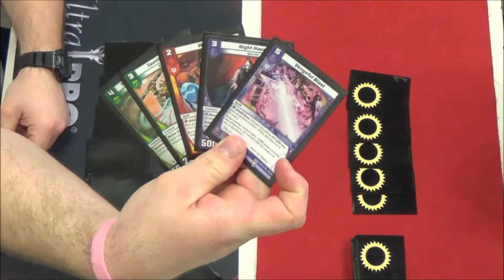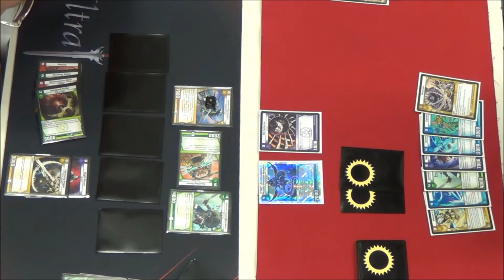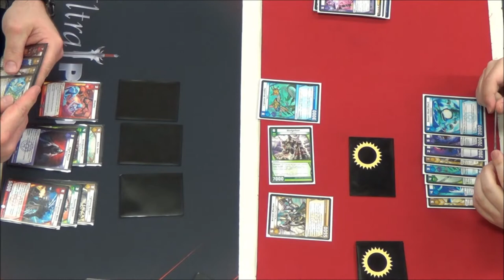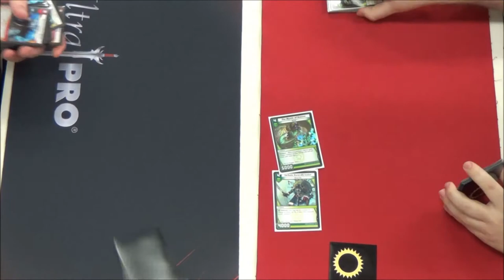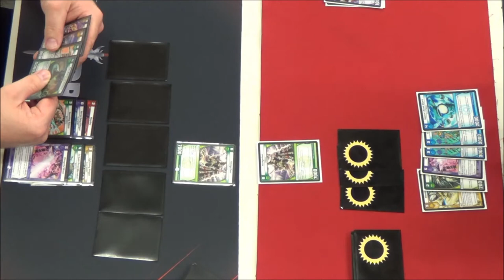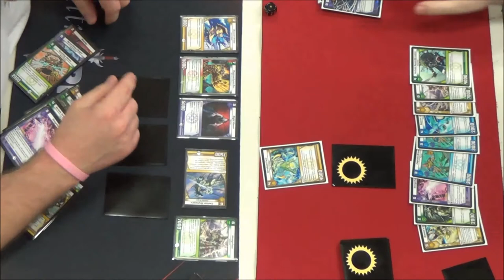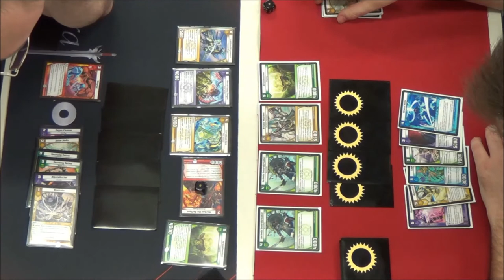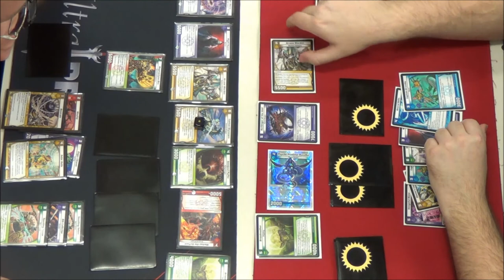Kaijudo - THE 5 MYSTICS Set Premiere - Round 4 - Carl Reddish vs. Russell Coker - 03/15/2014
Round 4 (Final Round) feature match - Carl Reddish vs. Russell Coker
Kaijudo - THE 5 MYSTICS Set Premiere Sealed Event using 6 packs of 12MYS to build a 30 or more card deck. Enjoy!
03/15/2014. Enjoy!